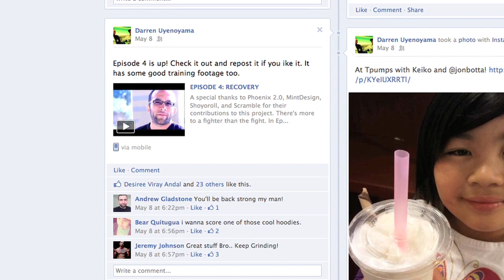EPISODE 5: CLOSURE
A special thanks to Phoenix 2.0, MintDesign, Shoyoroll, and Scramble for their contributions to this project.  Thanks to all of you for your support, well wishes and for just watching my webisodes.

There's more to a fighter than the fight.

In Episode 5, the reality of not fighting becomes real.

TAGS:  UFC FOX UFC on Fox Darren Uyenoyama BoneCrusher BC John Dodson The Ultimate Fight TUF Flyweight Bantamweight Nick Diaz Nate Diaz MMA Jiu Jitsu Grappling Striking Wrestling Kickboxing Muay Thai Strikeforce Japan Dream Shooto WEC Kid Yamamoto Championship FTCC Bullying San Francisco Mission Dana White Ryan Hall BJJ